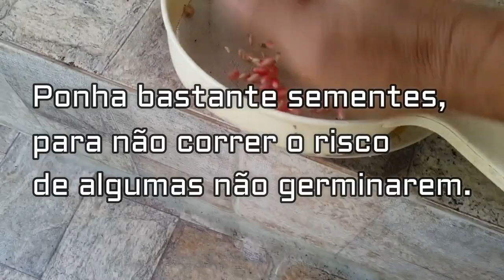Como plantar Romã gigante pela semente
Valor Nutricional da Romã:
A Romã é uma fonte de muitos nutrientes benéficos para a saúde em geral, veja qual a quantidade de cada nutriente que você poderá está ingerindo ao consumir 100 gramas da fruta.

Valor energético 55.7kcal;
Carboidratos 15,1g;
Proteínas 0,4g;
Fibra alimentar 0,4g;
Fibras solúveis 0,1g;
Cálcio 4,8mg;
Vitamina C 8,1mg;
Vitamina A 3,5 μg;
Piridoxina B6 0,1mg;
Manganês 0,1mg;
Magnésio 12,7mg;
Fósforo 40,3mg;
Ferro 0,3mg;
Potássio 484,6mg;
Cobre 0,2ug;
Zinco 0,7mg;
Tiamina B1 0,1mg;
Riboflavina B2 0,2mg;
Sódio 0,6mg.